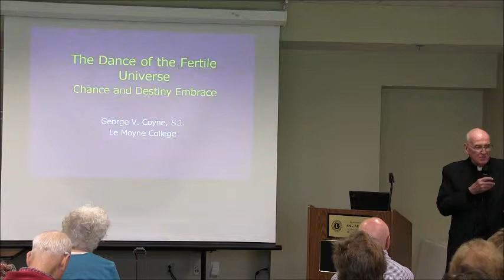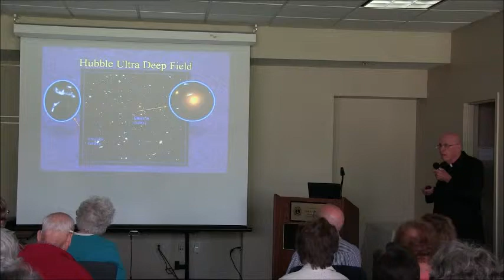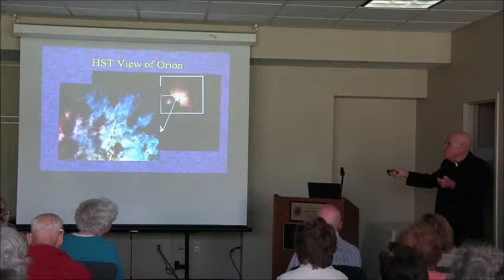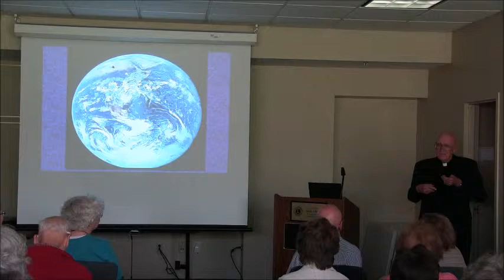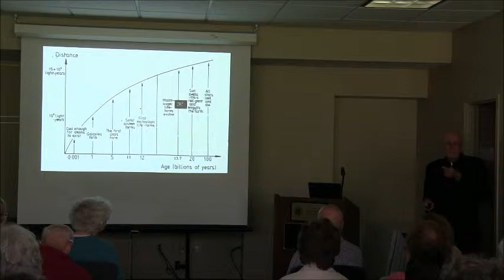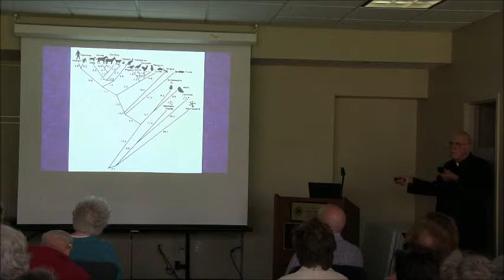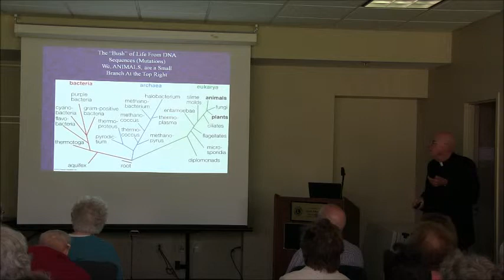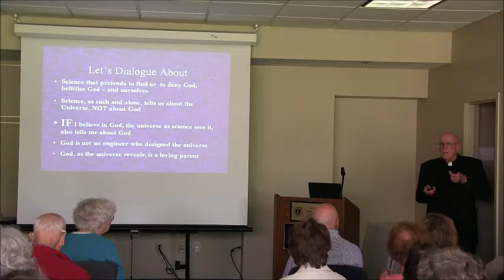Manlius Informed: The Dance of the Fertile Universe, Father George Coyne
Spring 2014
Chance and Destiny Embrace

The Manlius Informed Series is a seasonal lecture series held by Manlius Library. All lectures are free and open to the public.